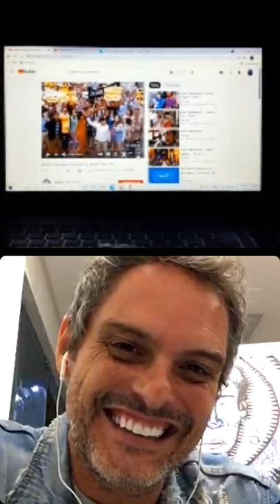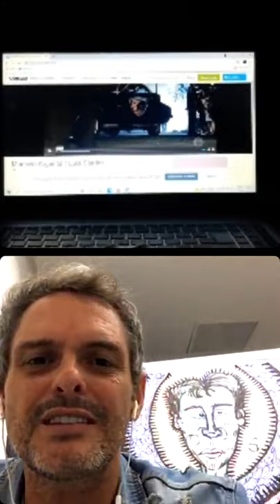Live com Daniel Marinho